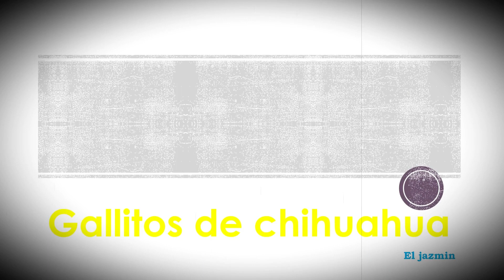GALLITOS DE CHIHUAHUA EL JAZMINM.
LOS DEL BORDO CHIHUAHUA LOS GALLITOS DE CHIHUAHUA BONITO TEMA RANCHERO PRODUCCION 2023.